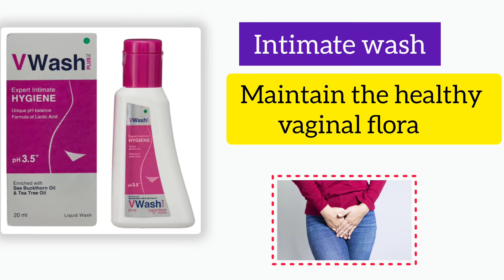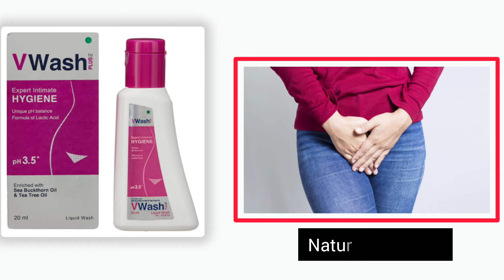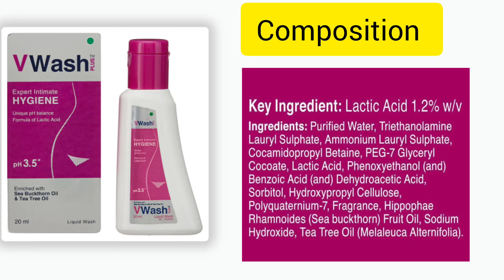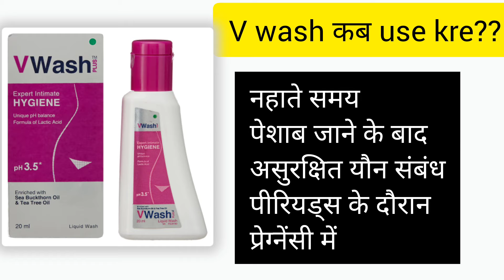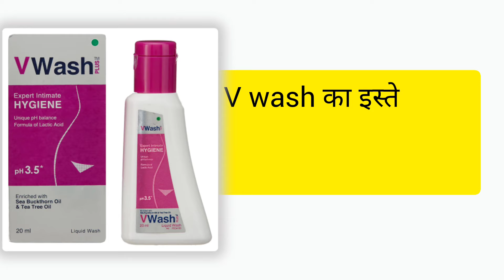V Wash Plus की जानकारी हिंदी में | V Wash plus के उपयोग use करने का तरीका | Intimate hygiene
"V Wash" ek mahilaon ke liye ek intimate hygiene product hai. Iska uddeshya private area ki hygiene ko maintain karna hai. Yeh ek gentle cleansing lotion hoti hai jo vaginal area ko clean aur fresh rakhti hai. Isme kuch key points hain:

📍Ingredients: V Wash me glycerin, lactic acid, tea tree oil jaise ingredients hote hain jo vaginal area ki natural pH balance ko maintain karne me madadgar hote hain.

📍pH Balance: Is product ka pH level usually vaginal area ke pH level ke nazdeek hota hai, jo ki around 3.5 to 4.5 hota hai. Isse vaginal infections se bachaya ja sakta hai.

📍Fragrance: V Wash me mild fragrance hoti hai jo aapko fresh feel karati hai, lekin yeh sensitive skin wale logon ke liye bhi suitable hoti hai.

📍Usage: Iska istemal vaginal area ko dhona ya clean rakhne ke liye hota hai. Lekin, ise external use ke liye design kiya gaya hai, matlab aapko iska istemal sirf vulvar area (bahari hissa) par hi karna chahiye. Vaginal area ke andar nahi.

📍Precautions: Iska adhik istemal nahi karna chahiye, aur agar aapko kisi tarah ki skin irritation ya allergy ho toh turant istemal band karna chahiye.

📍Dhyan rahe, yadi aapko koi specific medical condition hai ya aap pregnant hain, to aapko is product ka istemal karne se pehle apne doctor se salah leni chahiye. Har mahila ki skin aur sensitivity alag hoti hai, isliye kisi bhi naye product ka istemal shuru karne se pehle test karna mahatvapurn hai.

highlights 📌
V Wash Plus करना safe हैं
V Wash plus के उपयोग u
V wash ko use krna safe hai
how to use v wash
V wash kaise use kare
v wash plus Intimate hygiene for women
Fungal infection me v wash use kar sakte hain
V wash review in hindi
v wash plus side effects
v wash plus review in hindi
vagina wash ke Li best liquid
konsa products vagina wash ke liy achha hai
vwash ke side effects
v wash din me kitni bar use kre
v wash safe he,v wash for private part
V wash price
V wash din me kitni baar use karte hain
how to use v wash plus
V wash for pregnancy
Vagina wash ke liy best products
agr apke bi vaginal discharge ka colour aisa hai toh Yashasvi Rajpoot
Clindamycin and clotrimazole vaginal suppository Vaginal fungal infection treatment
महिलाओं को होने वाली Urine Infection को जड़ से खत्म करेंगे यह उपाय Swami Ramdev
योनि में जलन खुजली और इंफेक्शन को दूर करने के घरेलू उपाय Home Remedy for Vaginal Itching & Burning

पेशाब में जलन का इलाज